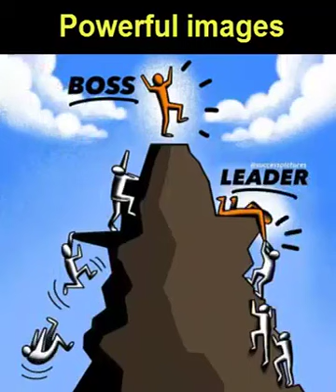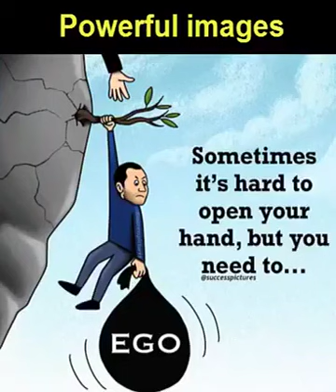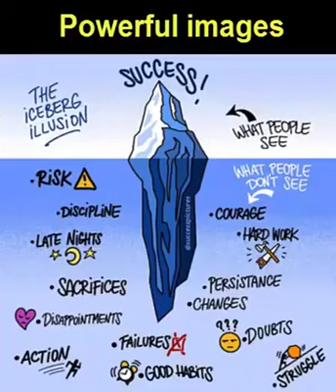truly powerful images